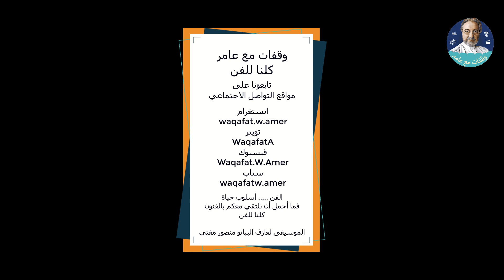وقفات مع عامر - 104 - النجاح لم يولد معي بل صنعته بنفسي Success was not born with me, I made it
فني عشقي حبي وجودي
مرسمي هو عبارة عن مكان للتجارب والاكتشافات
الفنانة التشكيلية/ سناء هيشري
النجاح لم يولد معي بل صنعته بنفسي وكتبته بيدي ورسمت مستقبلي بفرشاة
فنانة تشكيلية ومدرسة فنون جميلة من خريجة المعهد العالي للفنون الجميلة ببروكسل
اسست فني الخاص لأكون فنانة تشكيلية متميزة باستعمال أكثر من مادة لأعمالي الفنية
قدمت عدة دورات فنية للفنون الجميلة بعدة دول عربية مثل الامارات ومصر وسوريا وتونس
خصصت معظم أعمالها الفنية خلال جائحة كوريا عن التفاؤل والأمل والإيجابية الفن رسالة
تتمعن بأعمالها الفنية ما بين تكوين الفكرة جديدة واختيار العمل الفن المناسب ليكون مختلف للفت للدهشة والانتباه
أنا لست خطاطة ولكني أحببت أن أربط الخط العربي مع أعمالي الفنية
كل جزء من أعمالها الفنية تُعبر عن عمل فني مختلف - عدة قصص بلوحة واحدة
تعشق الرسم والألوان والكتابة أكثر من الكلام ضمن أعمالها الفنية
اللون الأزرق يمثل الراحة والأمل والراحة النفسية
مزج جميل ما بين الرسم والنحت لإعطاء لوحة ثلاثية الأبعاد
تعشق المراءة وجمالها. كل مرأة تحمل حكاية ومسؤولية
أنصح كل فنان تشكيلي تكوين بصمة فنية خاصه به والابتعاد عن التقليد وسرقة أفكار الغير من الفنانين التشكيلين